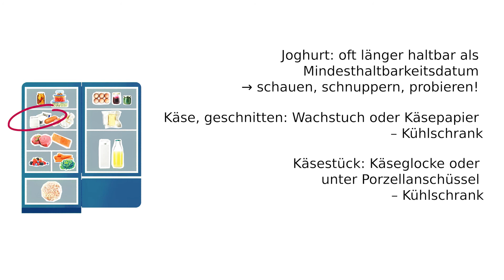lebensmittelretter - Milchprodukte richtig lagern!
Schimmelkäse oder schimmelt der Käse? In diesem Video erfährst du, wie du Käse so aufbewahrst, dass er möglichst lange hält und wie lange Joghurt wirklich haltbar ist!

In Deutschland werden jedes Jahr 12 Millionen Tonnen Lebensmittel weggeworfen. Jede*r von uns wirft ca. 75kg Lebensmittel weg. Das ist nicht nur teuer - in jedem Haushalt landen Lebensmittel im Wert von mehreren Hundert Euro pro Jahr im Müll - sondern auch ein großes Problem für die Umwelt und das Klima. Denn diese Lebensmittelverschwendung verbraucht enorme Mengen Ressourcen wie Wasser, Ackerfläche und Energie und hat damit eine große Auswirkung. Weniger Lebensmittel wegzuwerfen hilft also dabei Klima und Umwelt zu schonen!